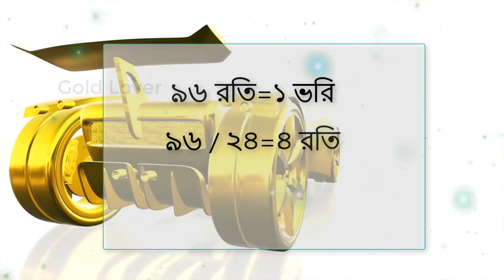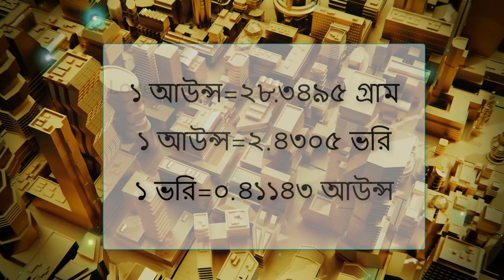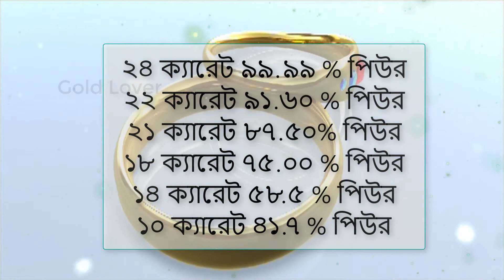সোনার পরিমাপ! | কিভাবে সোনা পরিমাপ করতে হয়? | সোনার হিসাব ভরি আনা রতি | Gold Lover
সোনার পরিমাপ! | কিভাবে সোনা পরিমাপ করতে হয়? | কতো আনায় কতো ভরি?
সোনার হিসাব ভরি আনা রতি

Gold Testing | Real Gold Vs Fake Gold | How to Test Real /Fake Gold | সোনা আসল না নকল চিনবেন কিভাবে?

সোনার হিসাব ভরি, আনা, রতি | How To Measure Gold Weight | স্বর্ণের হিসাব বা পরিমাণ বের করার নিয়ম